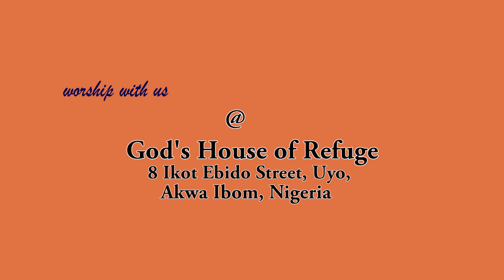Faith, Family and Finance part 3 |Pastor Ezekiel Atang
Turnaround Service     January 2018